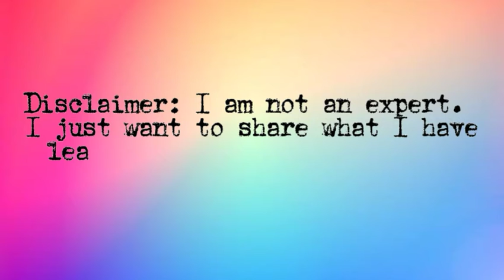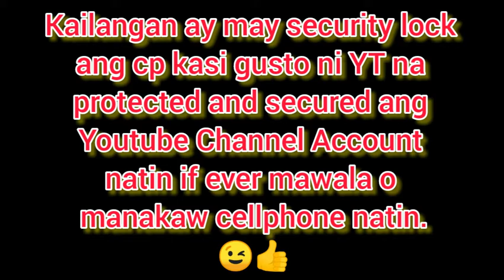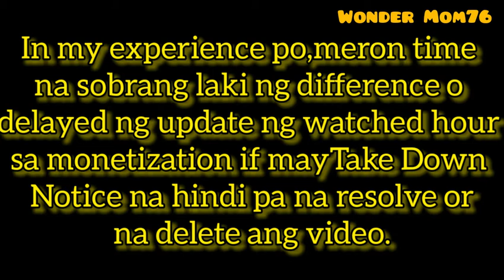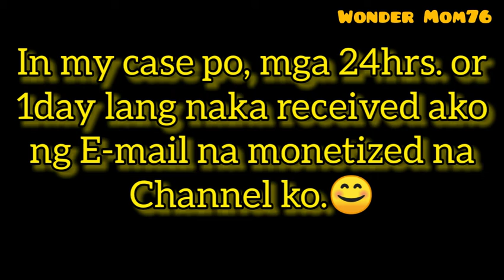HOW TO MONETIZE YOUTUBE CHANNEL?(ENGLISH/TAGALOG VERSION)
FOR MY INTRO:
Music Credit to: